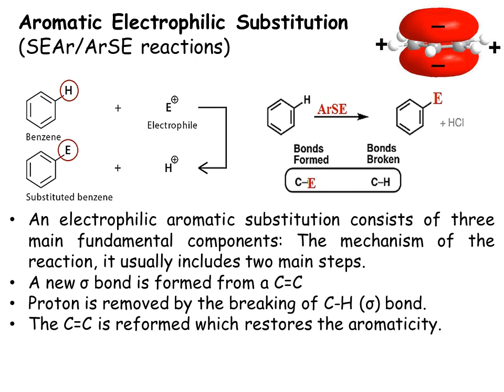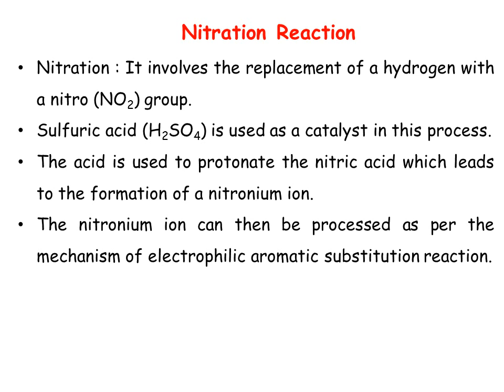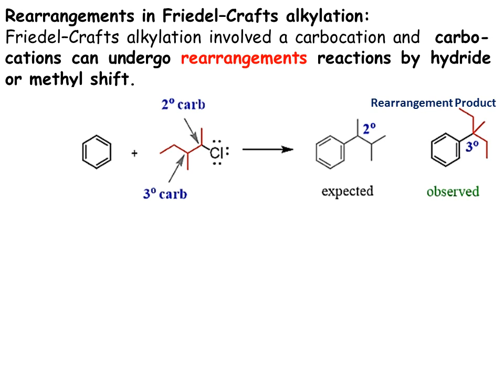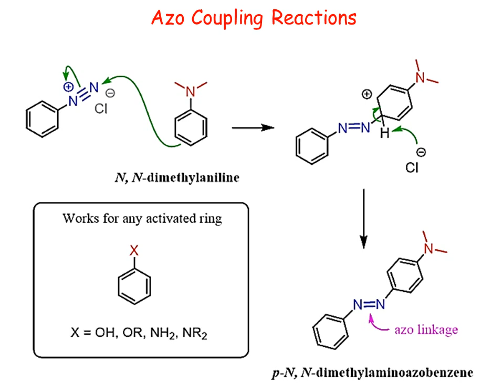Aromatic Substitution Reactions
Aromaticity
Electrophilic Substitution Reactions
Nitration
Sulphonation
Halogenation
Friedel Craft Reactions